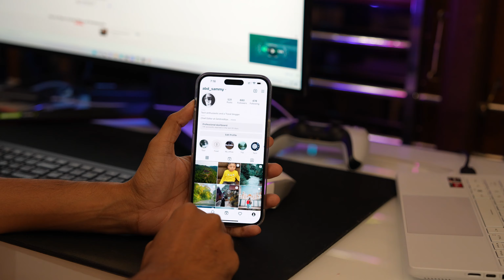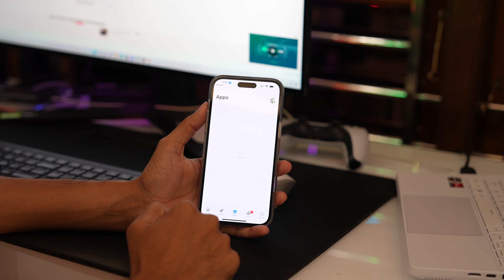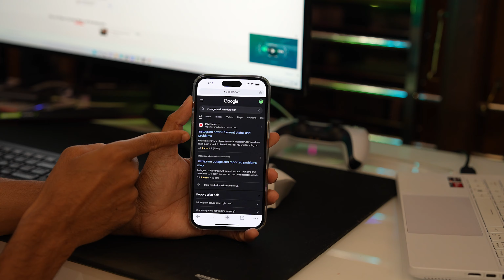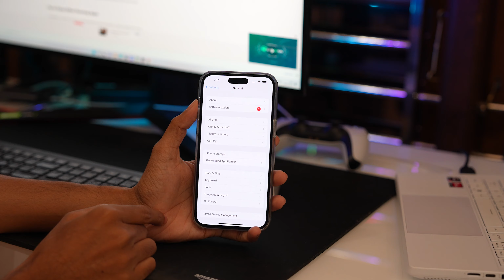How to Fix Instagram Crashing on Any iPhone After iOS 16 / 16.1 Update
The social network Instagram was founded in 2010 by Kevin Systrom and Mike Krieger and later acquired by Facebook Inc., now known as Meta Platforms. Since Instagram introduced Reels in 2019, it has quickly become the app’s most popular feature. Nine out of ten users watch Reels on a regular basis. They also have a bunch of other features such as IGTV, Live sessions, etc.

But, even though the app is still great, sometimes there are some errors that occur in it, which make the app unusable. Recently, some users reported that after the new bug fix update, the Instagram app started crashing on iOS 16. Well, although there is no perfect reason why this error occurs, you do not need to worry about this as we have some fixes to this problem.

Therefore, you just have to read this guide until the end and perform the troubleshooting methods described below to resolve the Instagram app crashing issue on iOS 16.